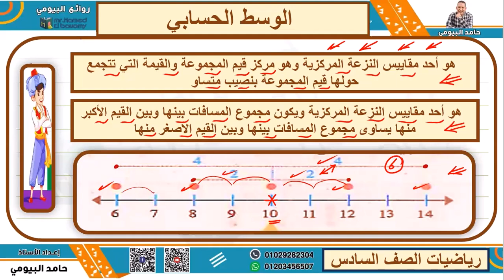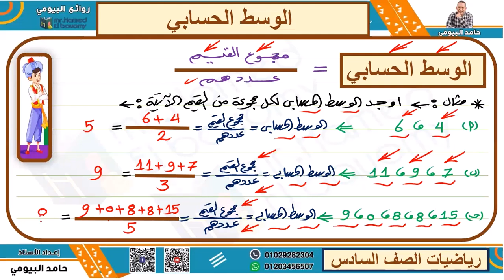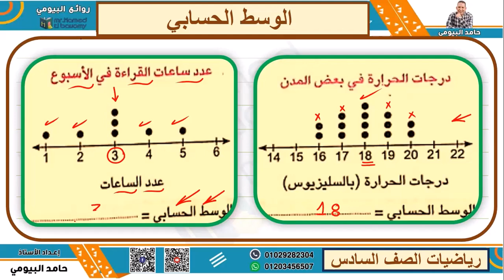الوسط الحسابي بكل سهولة وبساطة مع كل الافكار مع مستر حامد البيومى تابعنا وشرح وافي ومراجعات اختبارات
الوسط الحسابي بكل سهولة وبساطة مع كل الافكار مع مستر حامد البيومى تابعنا وشرح وافي ومراجعات اختبارات علي قناة روائع البيومى مع شرح وافي مفصل وتدريبات هامة وتمارين متنوعة شاملة علي الاحصاء الوسيط والمنوال والوسط الحسابي ومركز التوازن